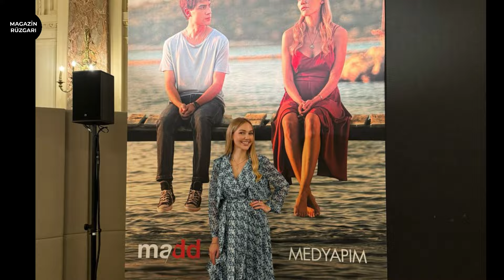Meryem Uzerli, ‘RU’ Dizisi için Cannes ’da Yabancı Basınla Bir Sohbet Gerçekleştirdi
Meryem Uzerli başrolünde yer aldığı RU dizisi için Cannes’da…

Bu yıl 21 - 24 Ekim tarihleri arasında düzenlenen Cannes MIPCOM fuarına katılan Meryem Uzerli, dünyanın dört bir yanından gelen TV içerik yöneticileri ve yabancı basın mensuplarıyla düzenlenen özel bir sunumda buluştu.

RU’nun yurtdışı satışlarını desteklemek için gerçekleştirilen söyleşide sahnede diziye ve karakteri Reyan’a ait soruları cevaplayan Uzerli, ardından yabancı basınla birebir röportaj

Magazin Rüzgarı' nda son dakika haberleri, magazin haberleri ve magazine ait tüm gelişmeleritakip edebilirsiniz.